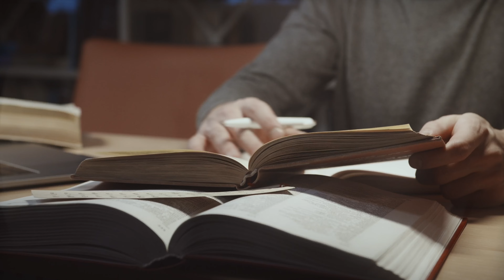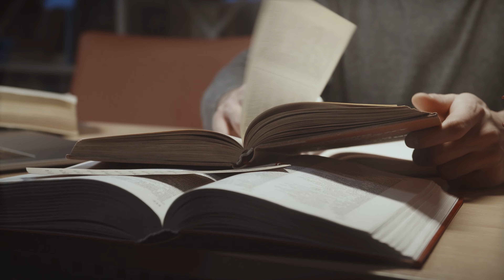This Video is For Fathers & To be Fathers || पति की भूमिका क्या होनि चाहिए?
Husband’s Role During Pregnancy & Parenting || पति की भूमिका क्या होनि चाहिए?

Embark on the incredible journey of parenting with our Newborn Care video! 🍼✨ Discover essential tips and heartfelt guidance on navigating the early days with your precious little one. From feeding and sleep routines to creating a nurturing environment, our video is designed to support and empower new parents. Watch, learn, and embrace the joy of caring for your newborn. 👶💕